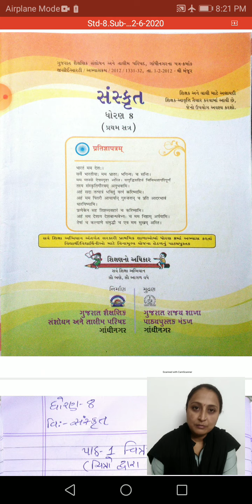STANDARD:-8 SUBJECT:-SANSKRIT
STD:-8 SUB:-SANSKRIT